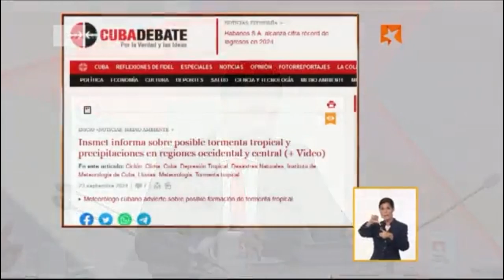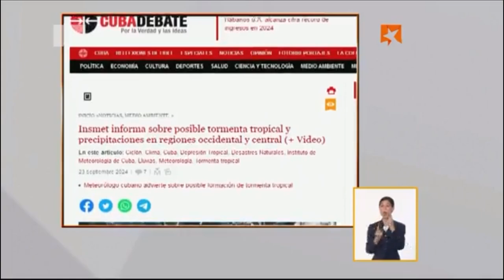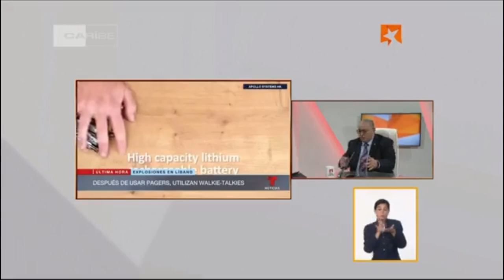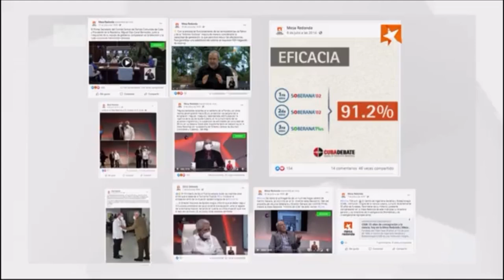Hoy en la Mesa Redonda “Comenzando la semana”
La Mesa Redonda de este lunes “Comenzando la semana” abordará con la participación de periodistas y expertos la situación política en Venezuela, los intentos de militarización en América Latina, así como los conflictos armados en Oriente Medio y Ucrania.